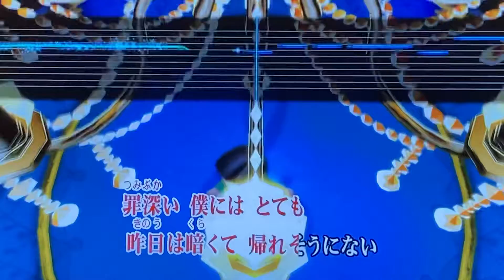稲垣潤一「LONG AFTER MID-NIGHT」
キャンカー1人カラオケ🎤